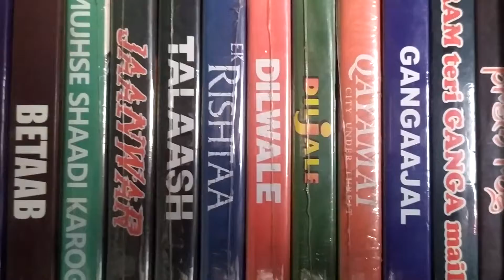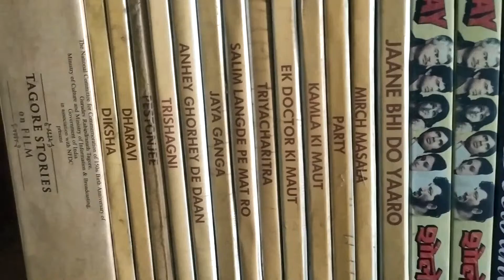shemaroo movies shemaroo vintage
shemaroo movies shemaroo vintage shemaroo zanjeer laawaris muqadar ka sikandar tips official